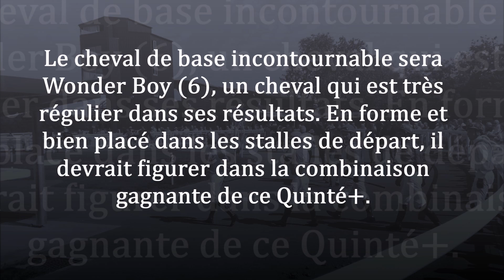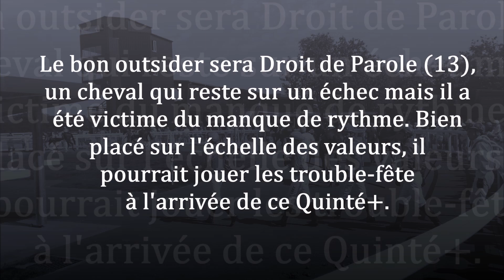Pronostic pour la course du Quinté PMU du mardi 23 novembre 2021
Le pronostic de Fréquence Turf pour le Tiercé Quarté Quinté du mardi 23 novembre 2021, une course pmu qui se courra sur l'hippodrome de Deauville  :  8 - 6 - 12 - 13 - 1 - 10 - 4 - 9

Pour l'analyse complète de la course avec les commentaires, suivez ce lien